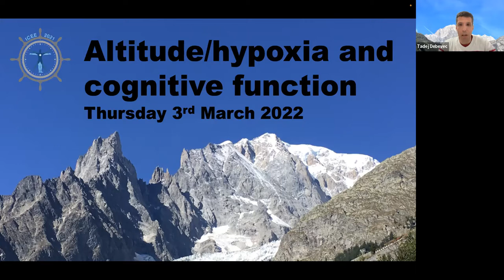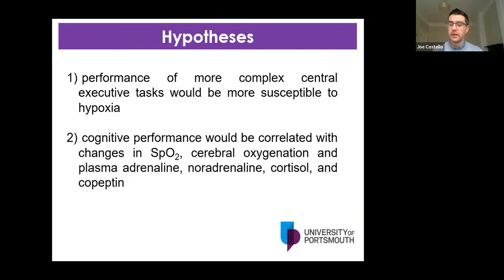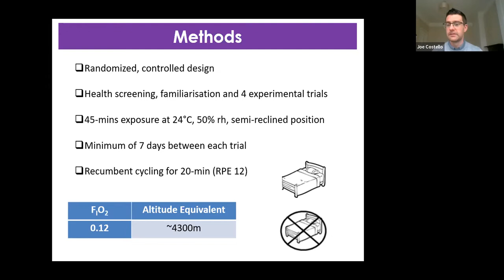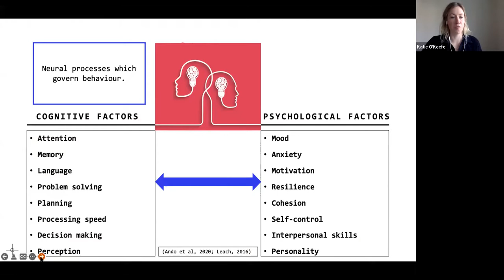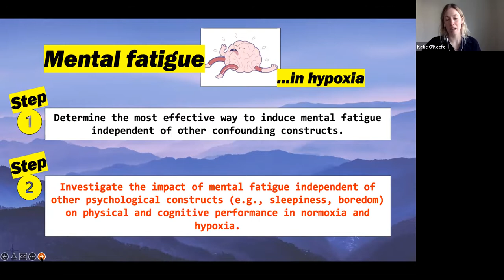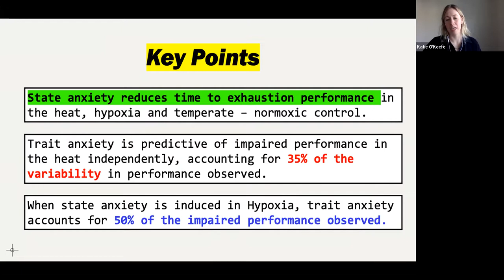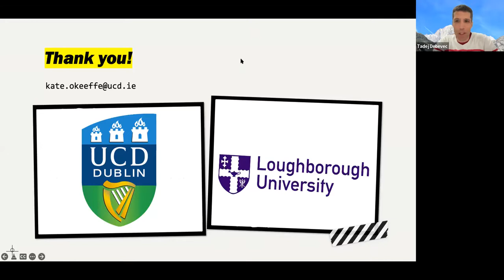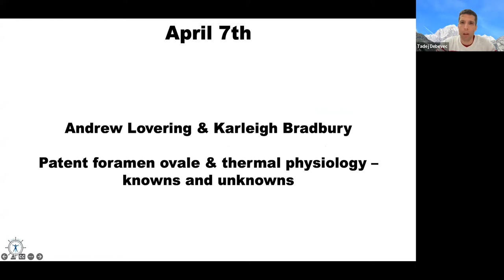vICEE - Hypoxia & Cognition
Virtual ICEE Webinar Season 3 discussion on hypoxia and its impact on cognitive performance.
5:16 Dr. Joe Costello (U Portsmouth, UK) discusses his research on hypoxia and cognition.
31:00 Dr. Kate O'Keeffe (U College Dublin, Ireland) discusses her research on the role of psychological factors on cognition in hypoxia.